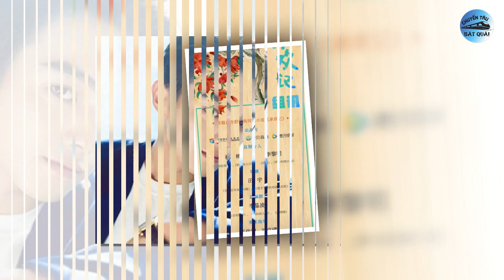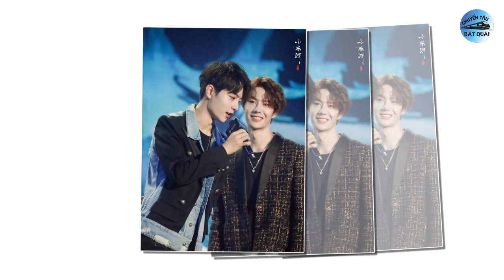Tiêu Chiến cắt đứt quan hệ với người này, Fan xin vía cho Dương Dương - Nhiệt Ba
1. Lưu Diệc Phi bất ngờ bày tỏ sự nhớ nhung với tình cũ dù đã chia tay 4 tháng.
Từ năm 2022, Lưu Diệc Phi đã quay lại với dòng phim truyền hình và nhanh chóng nhận được sự quan tâm rất lớn của công chúng. Sau thành công của Mộng Hoa Lục, thần tiên tỷ tỷ tiếp tục gây sốt với dự án truyền hình hiện đại đầu tay mang tên Đi Đến Nơi Có Gió. Bộ phim chữa lành này được đánh giá rất cao cả về nội dung, diễn xuất lẫn hình ảnh.
2. Tạo hình nhân vật của Nhậm Gia Luân bị chê tơi tả, phim chưa lên sóng khán giả đã đòi quay lưng.
Liệt Diễm Chi Vũ Canh Kỷ (hay Vũ Canh Kỷ) với sự tham gia diễn xuất của Nhậm Gia Luân, Hình Phi, Chúc Tự Đan,... đã chính thức đóng máy vào ngày ngày 4/5 vừa qua. Tuy nhiên, trái với những gì mong đợi trước, tạo hình nam chính của Nhậm Gia Luân nhận về rất nhiều lời chê bai. Theo lời cư dân mạng, tạo hình này không chỉ xấu mà còn không phù hợp với những gì được miêu tả trong nguyên tác cũng như bản hoạt hình 3D.
3. La Vân Hi quay lại thời kỳ đỉnh cao nhan sắc, đứng cạnh bạn gái mới quá đẹp đôi.
Dự án cổ trang Nhan Tâm Ký đã chính thức bấm máy vào cuối tháng 4 vừa qua, do La Vân Hi và Tống Dật chủ diễn. Xuất hiện trên phim trường mới đây, tạo hình nhân vật Giang Tâm Bạch của La Vân Hi khiến dân tình đứng ngồi không yên vì quá đỗi xuất sắc. Ngay cả khi trên mặt có vết bẩn vẫn không làm ảnh hưởng gì tới nhan sắc của nam diễn viên, thậm chí còn cuốn hút, nam tính và mạnh mẽ hơn.
4. Không phải Tiêu Chiến, Dương Tử chính thức hẹn hò với Hứa Khải: Gu chị xuống cấp vậy sao?
Theo một số nguồn đưa tin, Thừa Hoan Ký dự án phim do Hoa Sách và Tencent phối hợp sản xuất có thể sẽ khai máy vào đầu tháng 6 tới. Về phía đội hình diễn viên chính, nhiều khả năng vẫn do Dương Tử cùng Hứa Khải đảm nhận.
5. Fan xin vía cho Dương Dương - Nhiệt Ba sớm thành đôi, nguyên nhân là do cặp đôi này.
Sau khi gây bão màn ảnh với Chỉ Là Quan Hệ Hôn Nhân, Vương Tử Kỳ và Vương Ngọc Văn tiếp tục hợp tác, cho ra lò dự án phim thứ hai, có tên Tình Yêu Anh Dành Cho Em. Tuy hiệu ứng và thành tích không nổi trội bằng tác phẩm trước, nhưng cũng đủ sức khiến đông đảo khán giả và đặc biệt là fan couple Vương - Vương “xỉu up xỉu down”.
6. Hóa ra Tiêu Chiến đã 'cắt đứt quan hệ' với Vương Nhất Bác, nhìn hành động này là đủ hiểu.
Sau thành công của Trần Tình Lệnh, Tiêu Chiến và Vương Nhất Bác đều một bước thành sao, là những cái tên hot được săn đón nhất nhì Cbiz thời điểm đó. Cú hích của bộ phim giúp tên tuổi của hai nam diễn viên không chỉ được đông đảo sự yêu mến của khán giả trong nước mà cả những quốc gia lân cận như Thái Lan, Việt Nam,...